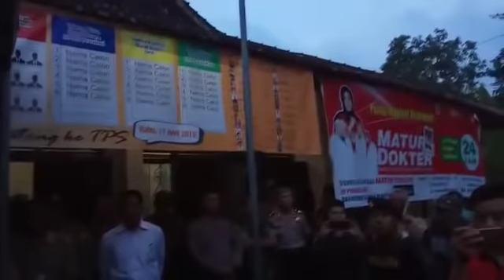PEMILU GAGAL - SEMUA PANITIA MUDUR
Sebanyak 31 anggota panitia Pemilihan Kepala Desa Tegalrejo, Kecamatan Bayat, Klaten, kompak mengundurkan diri, Senin (4/3/2019). Hal ini membuat Tegalrejo terancam batal menggelar pilkades serentak pada 13 Maret mendatang.

Surat pengunduran diri panitia Pilkades Tegalrejo ditujukan kepada Bupati Klaten, Sri Mulyani, dan diserahkan langsung kepada Asisten Pemerintahan dan Kesejahteraan Rakyat (Kesra) Klaten, Ronny Roekmito, di kantor desa setempat, Senin malam.